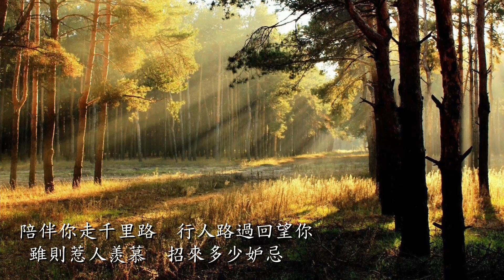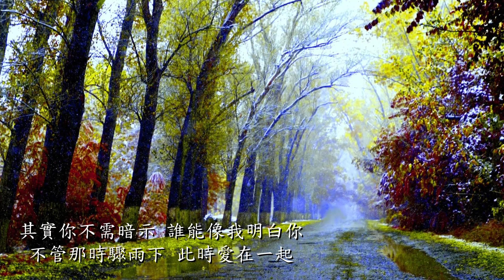葉聆伶 - 懷舊歌曲翻唱 - 驟雨中的陽光(粵語)